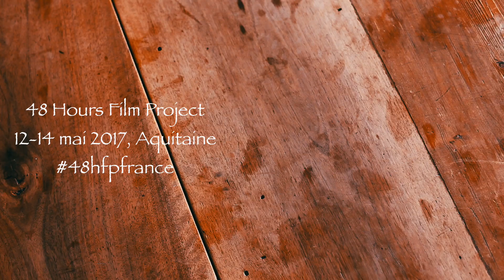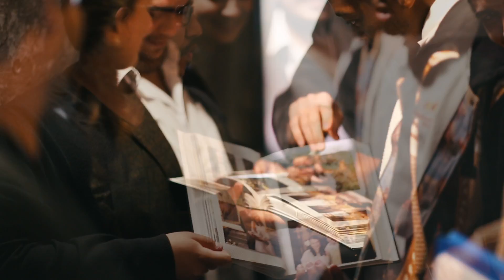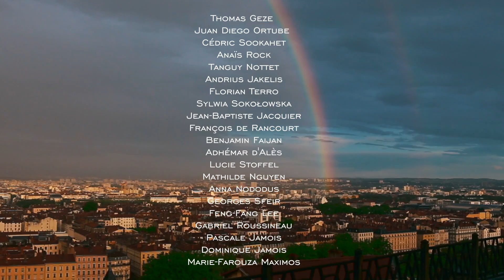48HFP Making Of - JUSQU'AU BOUT - Aquitaine 2017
Making-Of du court-métrage réalisé pour le concours "48 Hours Film Project" - 12-14 mai 2017, Aquitaine.
par la Media School et d'autres jeunes.